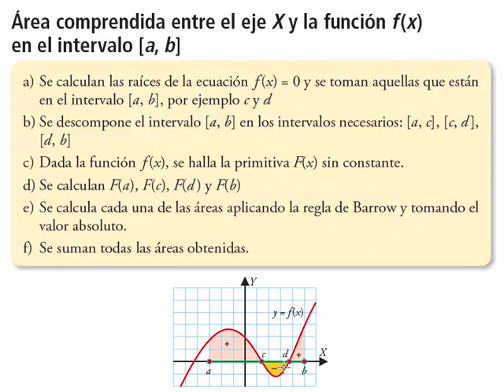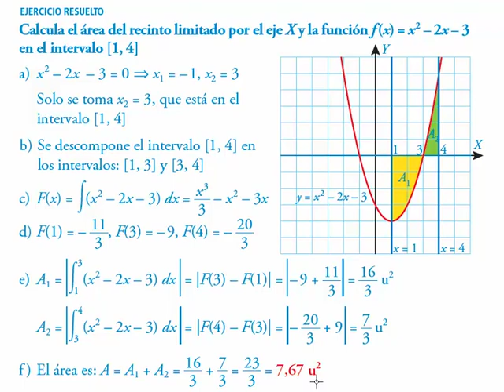Área comprendida entre el eje x y una función en un intervalo dado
Área comprendida entre el eje x y una función en un intervalo dado: Presenta la teoría de forma muy clara y desarrolla paso a paso el mejor problema de este tipo.